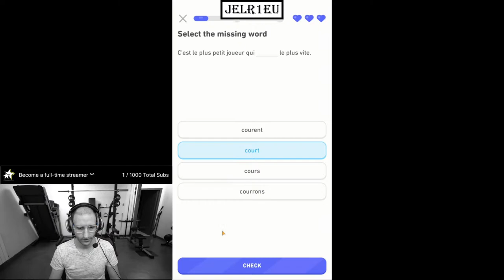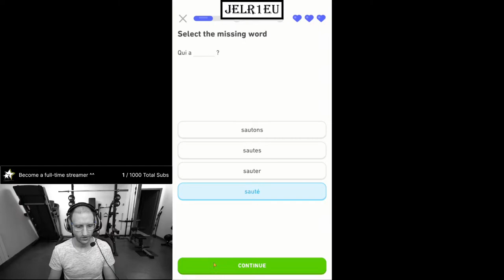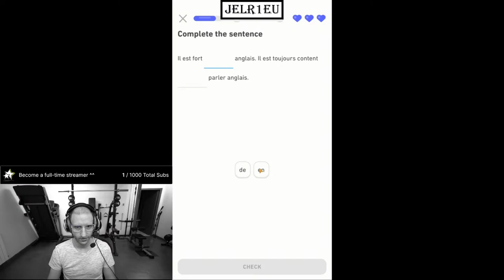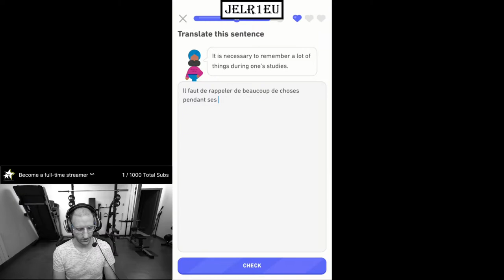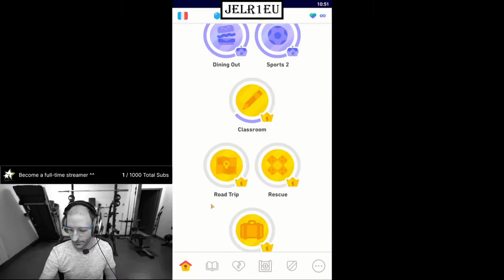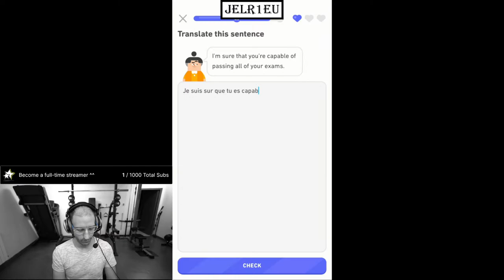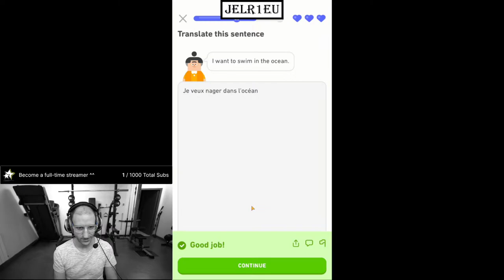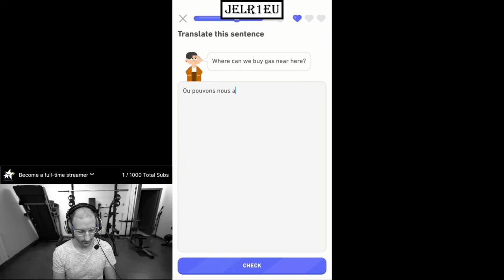Duolingo 1203 days of French / English learning! [EU/FR/EN/Duolingo/1440P]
Hello, it's JELR1EU, I'm live here on YouTube and on Twitch come say HELLO ^^